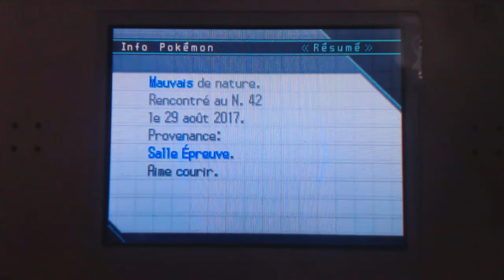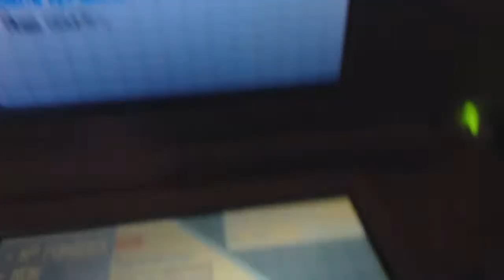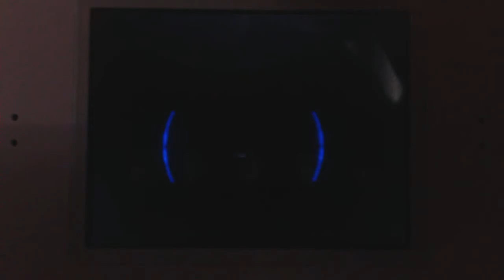Terrakium / Terrakion Shiny sur Noire 152 SR's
Suite des vidéos en retard trouvé le 31 Août celui là
Cela complète le trio des mousquetaires !